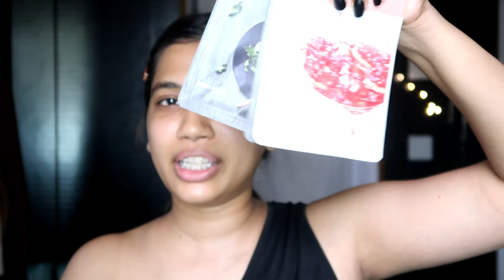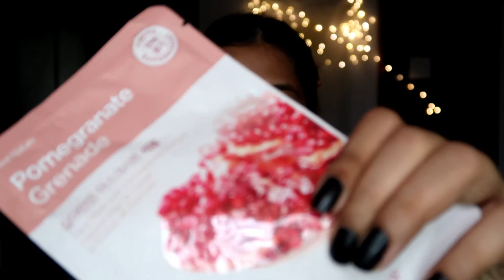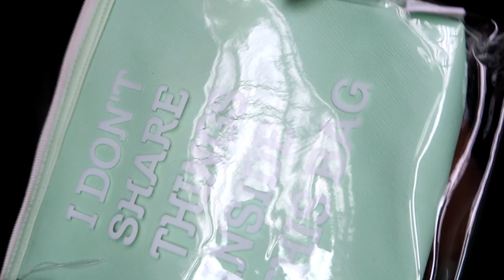The Face Shop Korean Skincare Starter Kit | Try On HAUL | First Impression + Review | Sweety Kaji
Hi guys! This video has first impression of High End Luxury The Face Shop Korean Skincare,which i tried for the first time.

LINK TO BUY THE FACE SHOP TRAVEL KIT:

9 PRODUCTS IN 1 FACE SHOP TRAVEL KIT ARE:
The Face Shop Herb Day Cleansing Cream, Aloe Vera: 150 ml
The Face Shop Rice Water Bright Foaming Cleanser: 50ml
The Face Shop White Seed Brightening Discovery Kit: Consists of White Seed Brightening toner (32 ml), serum (10 ml) and lotion (32 ml)
The Face Shop Real Nature Green Tea Face Mask: 20 gm (TWO)
The Face Shop Real Nature Pomegranate Face Mask: 20 gm
The Face Shop Daily Perfume Hand Cream, Rosewater: 30 ml

Sweety :)

The Face Shop Korean Skincare | Try On HAUL | First Impression + Review | Sweety Kaji